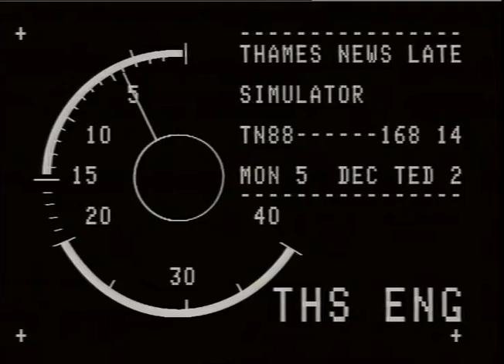SHOOTINGS : Woolwich, Bejams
THAMES NEWS 30.11.88 SHOOTING RONALD EASTERBROOKE JAILED FOR LIFE FOR ROBBERY AT BEJAMS IN WOOLWICH